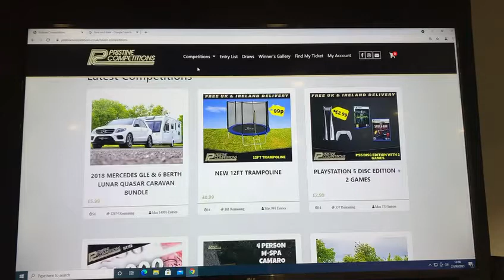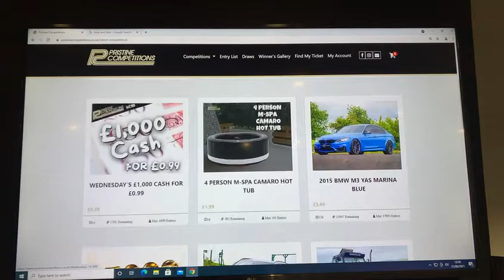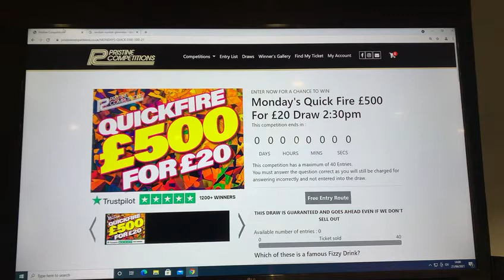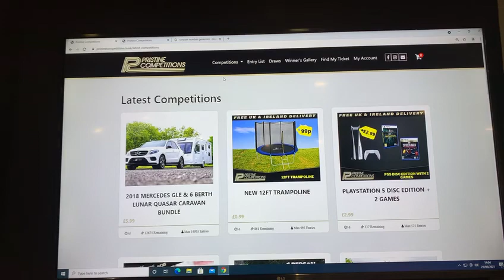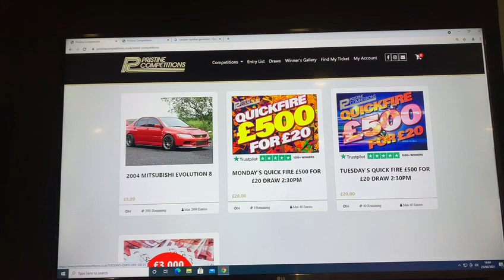21 6 21 Quickfire Draw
⭐⭐Congratulations to Andy Brown from Strabane Who win Monday’s £500 Quick Fire 🔥 with Lucky Number  40🌟🌟